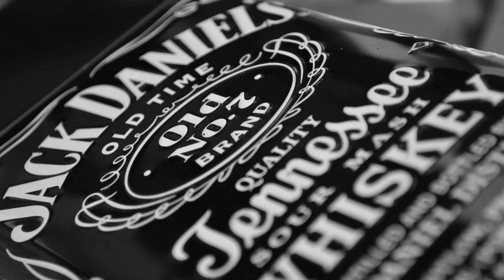New Black Charts 2016 Best Remix Music Mix